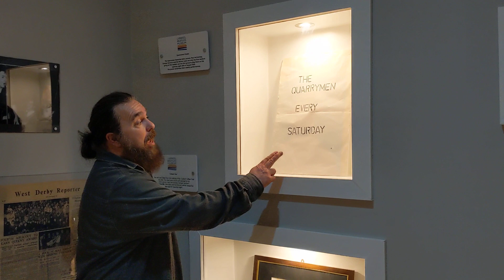An original Quarrymen poster from the Casbah Coffee Club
Today Roag is looking at one of the oldest original posters for The Quarrymen, promoting their gig at the Casbah Coffee Club

Visit the museum on Mathew Street to see more original and unique items!